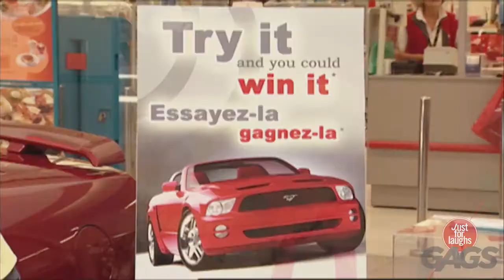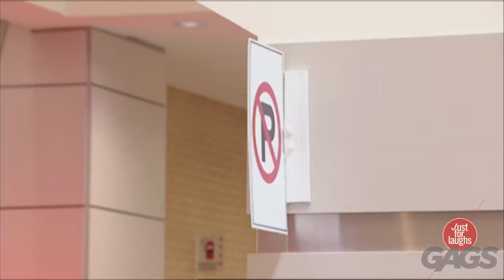Cutting The Line Prank (VICTIMS GET IMPATIENT)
One of the meanest prank setup you can fall in on your way to work..! As good samaritains are waiting in line for their daily dose of caffeine, "Lost Tourists" stop by to ask for directions.

In the meantime, a line of 20 impatient strangers cut the coffee shop line , which leaves our poor victims last of the bunch, begging for an explanation.

Just for Laughs goes sexy!